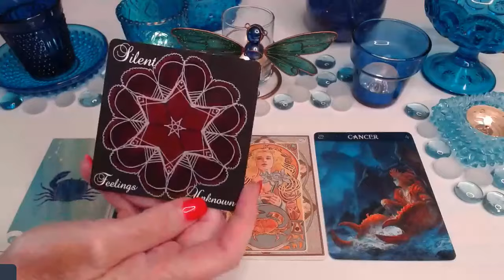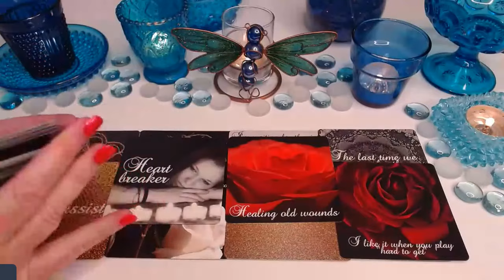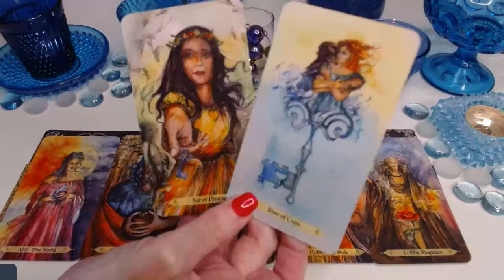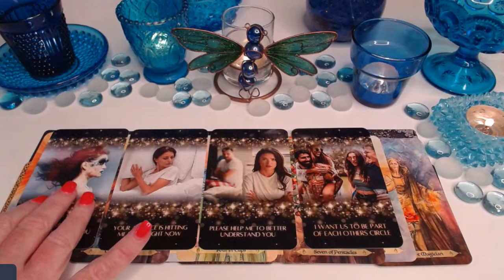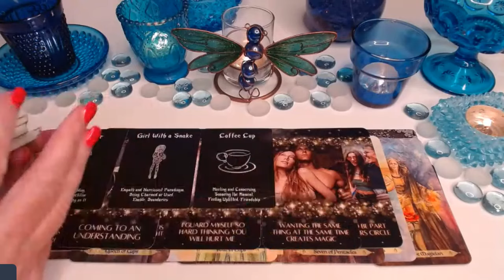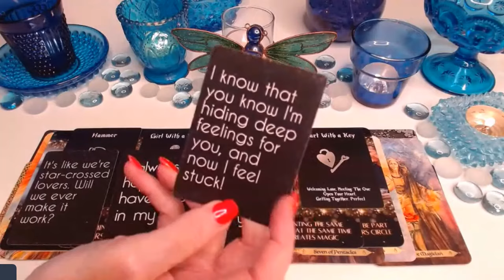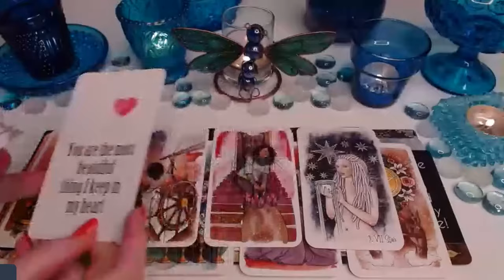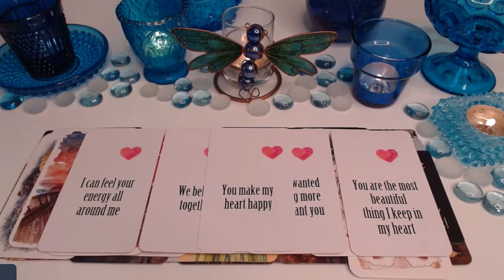CANCER ♋💖YOU'VE CAPTURED A PLAYERS HEART!🤯💖THEY WANT MORE W/YOU💖CANCER LOVE TAROT💝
CANCER ♋💖YOU'VE CAPTURED A PLAYERS HEART!🤯💖THEY WANT MORE W/YOU💖CANCER LOVE TAROT💝(Timeless) Soulmate, Twin Flame, Ex, New Love Reconcile, Crush